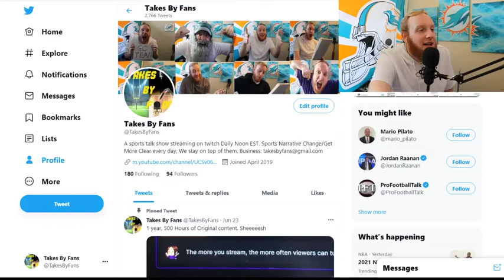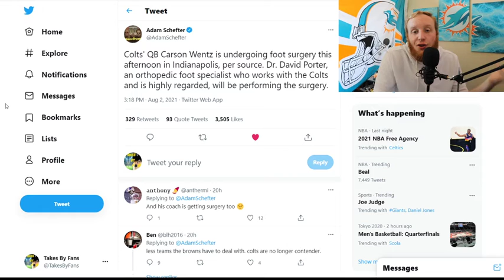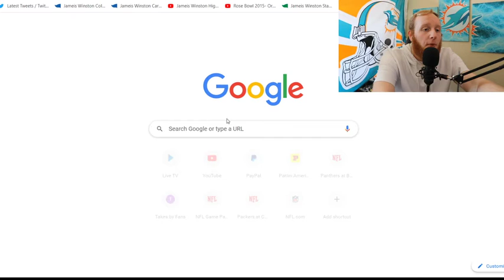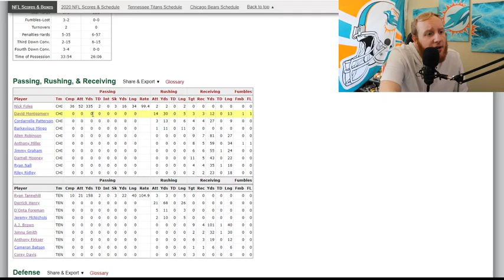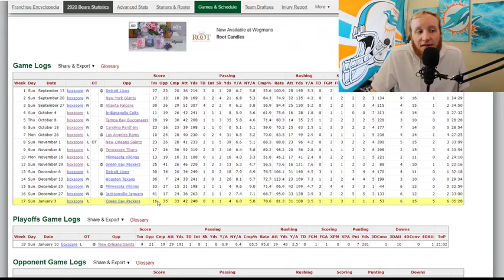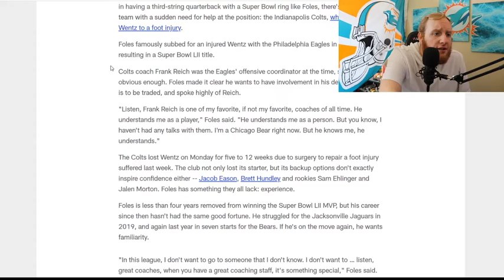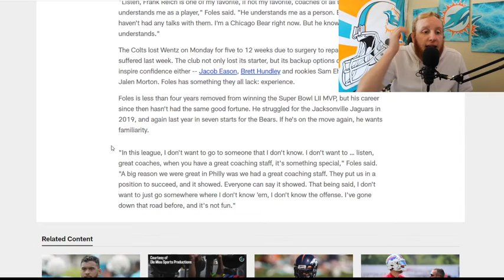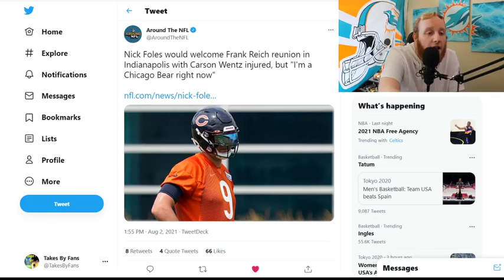Colts PLEASE DON'T Sign Nick Foles!!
It makes 0 sense to do so